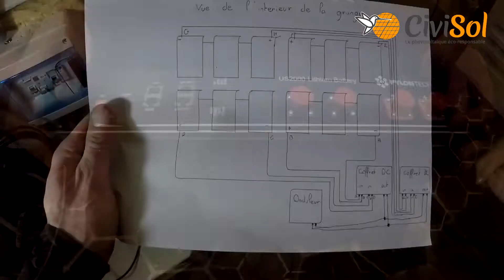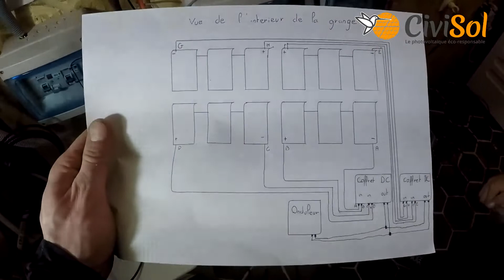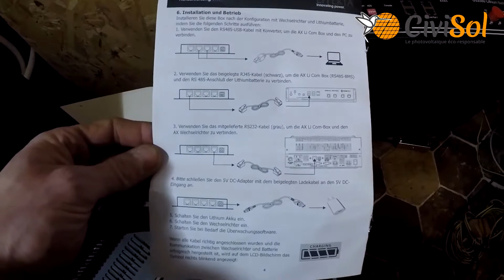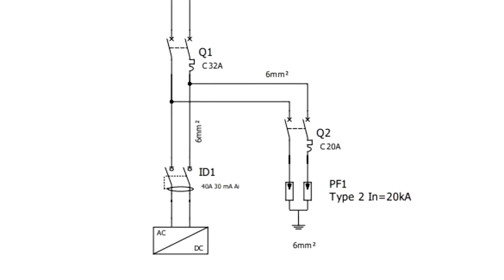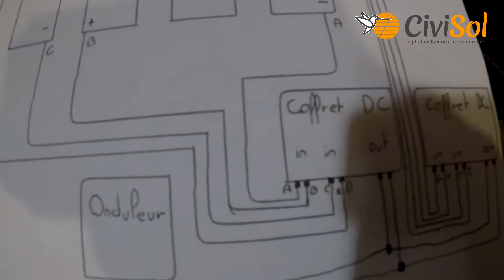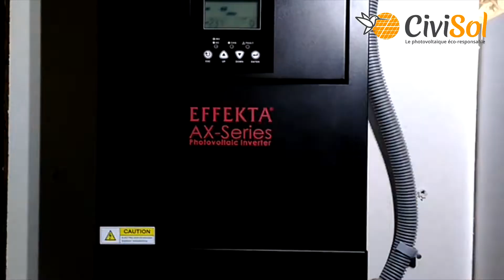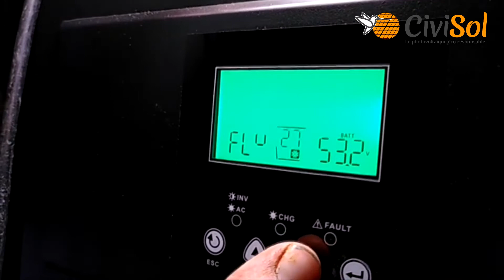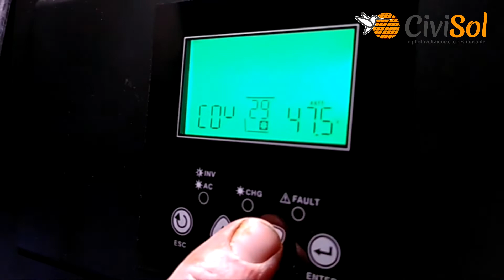Installation solaire Autonome - EFFEKTA PYLONTECH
Cette vidéo présente la mise en œuvre d'une installation solaire photovoltaïque pour une habitation qui souhaite devenir autonome en électricité et donc se déconnecter du réseau.